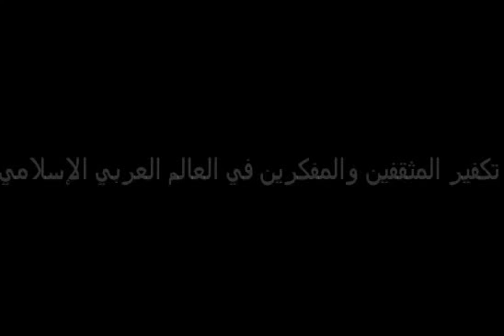نصر حامد أبو زيد تكفير المثقفين والمفكرين في العالم العربي الإسلامي